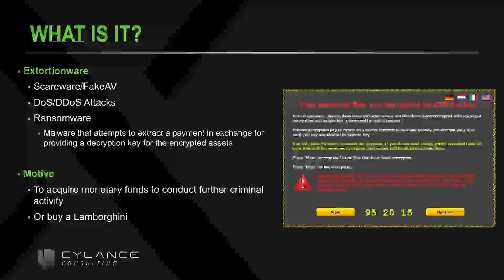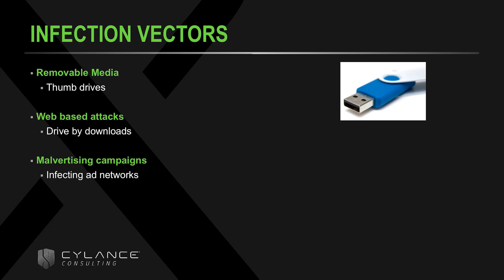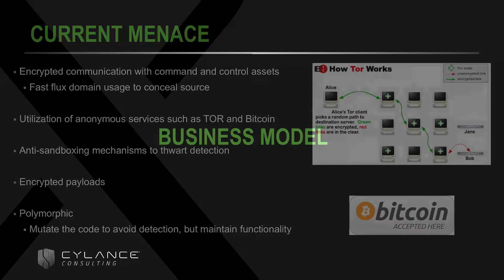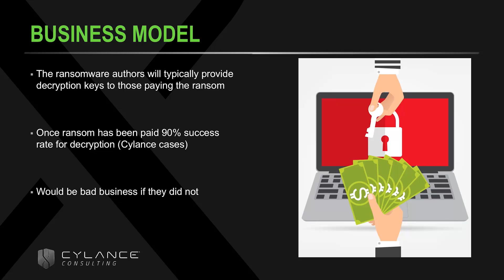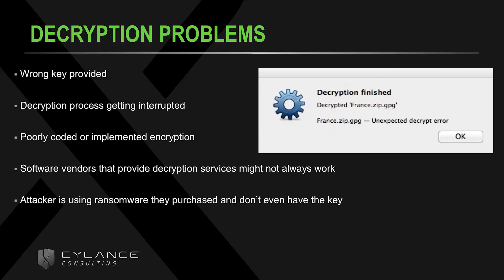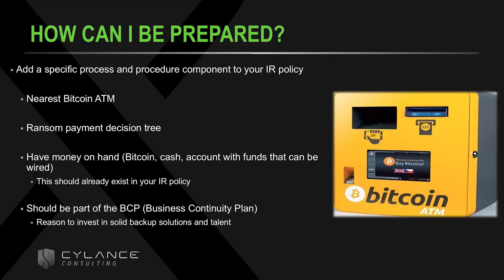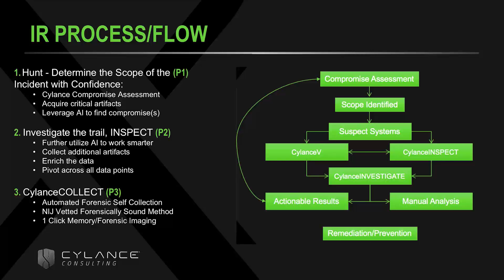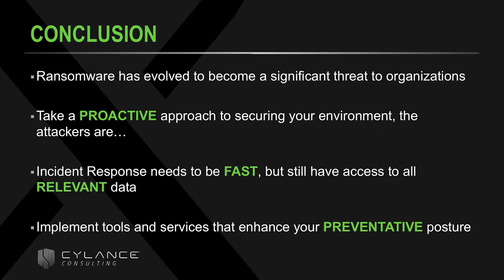A Hitchhiker’s Guide to Ransomware, from Genesis to Current Menace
“Cybercriminals collected $209 million in the first three months of 2016 by extorting businesses and institutions to unlock computer servers…ransomware is on pace to be a $1 billion a year crime this year.” Source: CNN

“A Hitchhiker’s Guide to Ransomware, from Genesis to Current Menace,” is an exclusive discussion between Edward Preston, Senior Director of Inside Sales at Cylance® and Thomas Pace, Principal Consultant on the Incident Response team at Cylance.

During the webinar, Thomas and Edward discussed:

Ransomware’s evolution, from inception to its now-mainstream presence
The current ransomware business model
Which new capabilities address detection techniques and attribution
The most effective tactics for combating this ever-more-pervasive threat